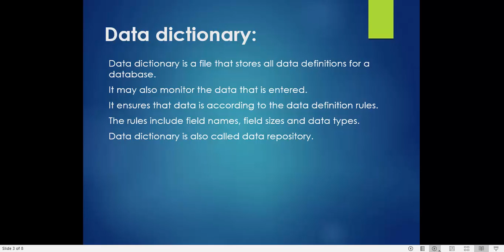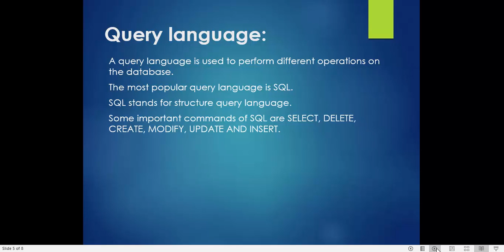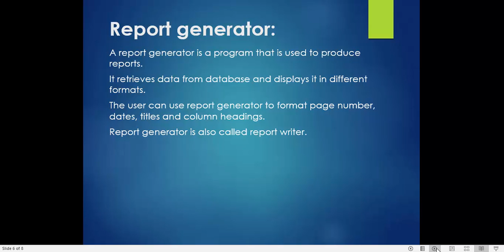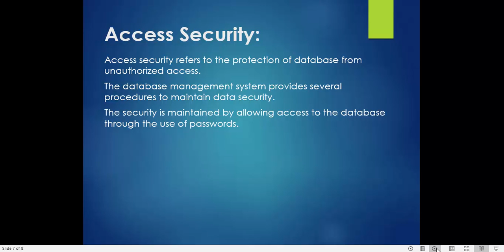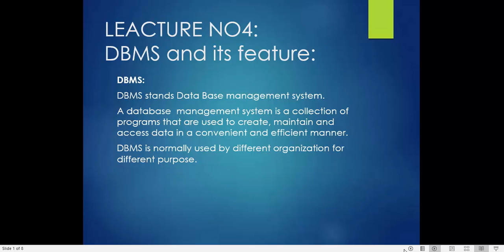What is DBMS and its Features | urdu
What is DBMS and its Features.
Learn almost everything about computer. For Example: Basic Fundamentals of Computer, Ms-Office 2007/10 (Word, Excel, PowerPoint),